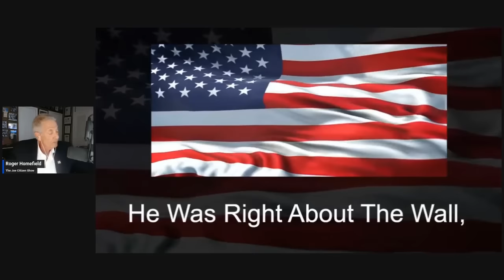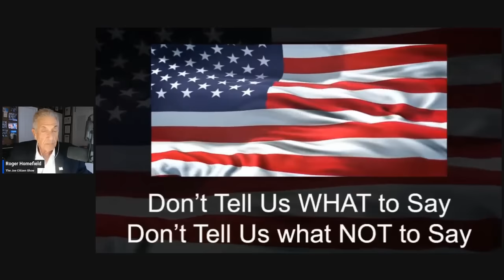Pastor MARK BILTZ on the Joe Citizen radio show (Oct. 21)